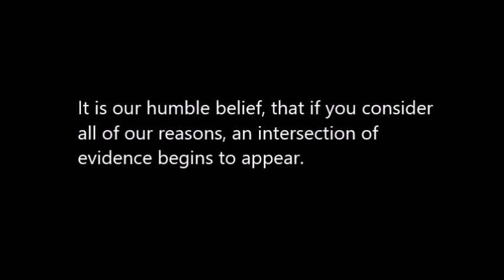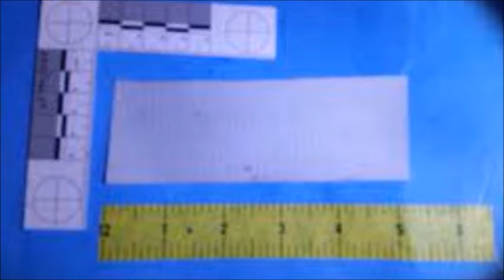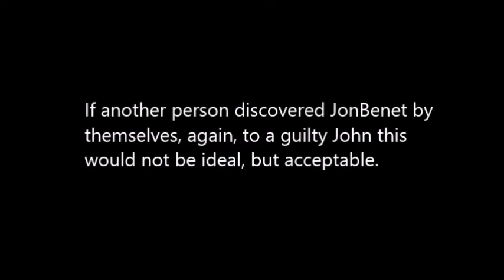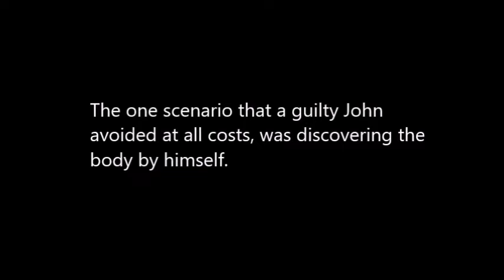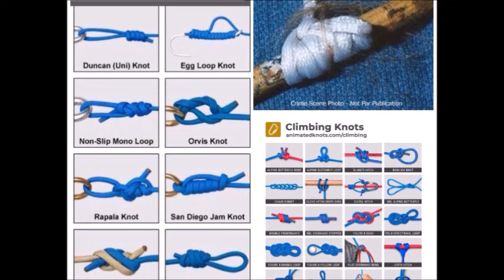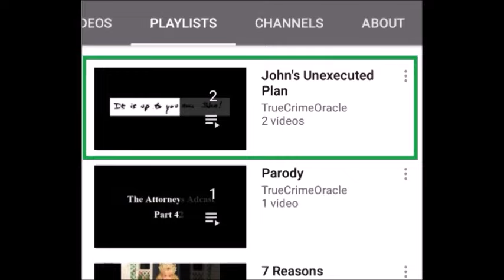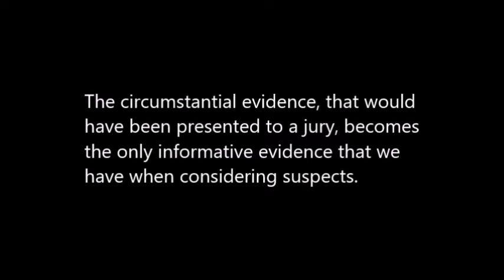JonBenet Ramsey: 7 Reasons John Ramsey Is Guilty? (2022)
Some things to keep in mind regarding the case:

- Whoever committed the crime, seems to have successfully avoided leaving any incriminating forensic evidence.

- There is evidence that JonBenet was wiped down.  If this is true, and the killer wore gloves, then the lack of forensic evidence is essentially  part of the staging.

- The partial DNA profile known as "Unknown Male #1" is uninformative.  Like all DNA, we don't even know if the "Unknown Male #1" profile is from an adult.

- The statistical reality, regarding the murder of children, is grim for parents.  Only 1 out of 12 is committed by a stranger.

According to our speculation, even if John wore gloves, he may have still worried, that his DNA could have somehow transferred to the duct tape, cord, etc.  As mentioned in the video, we believe this is part of the reason why John handled all of the key evidence when he "discovered" the body.  So if his DNA was found on the incriminating evidence, he had an innocent explanation ready.